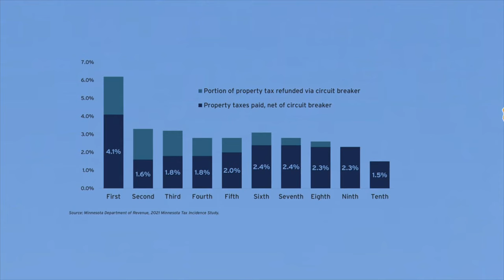Rising property taxes put the squeeze on renters and landlords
A spike in property taxes infuriated homeowners across the state, but that fury could trickle down to renters, sooner rather than later